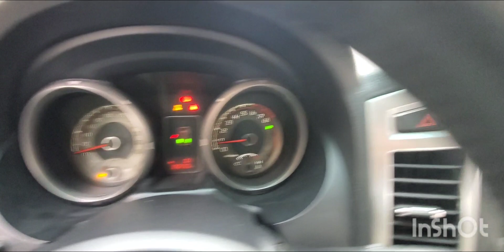Inspected - Mitsubishi Pajero GLS 2016 || Autohub